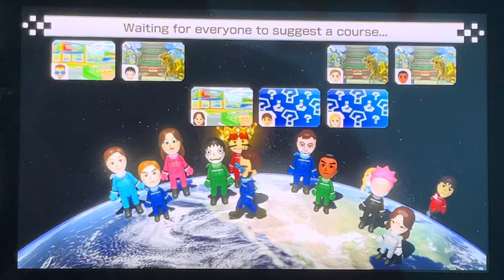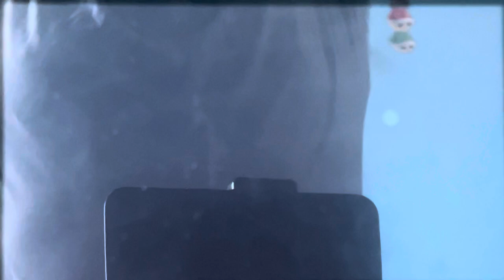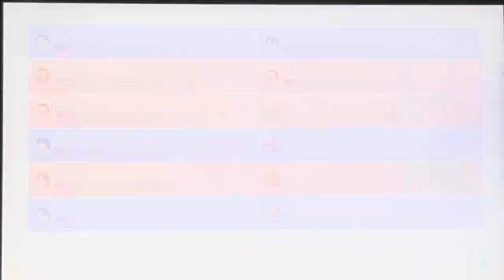Mario Kart 8 Deluxe: Online Battle Episode 4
It is been 2 months that I haven’t done some Online Battle Modes on Mario Kart 8 Deluxe. I apologized that you guys didn’t get any received some Mario Kart 8 Deluxe Online Battle. Because I was busy. So for now, I made another episode for you guys. Here’s the link from previous video right here.

Samurai Nicho & I decided to do some Online Battle. I did stop any other opponents to collecting a lot of coins, or a lot of ballons. During the Renegade Roundup, I was a “Dodge the law”, I was almost about to get unlucky by to get sucked at it, But some other team opened the cell. Before the battle ended, Me & the other team almost about to get caught by piranhas.

During the shine thief, I was almost about to win. It was at 4 seconds for a countdown because some other player hit me with a fire bar. It did go well that I win by getting in 2nd Place for 15 points that I was almost about to win.

So yeah, that’s how Samurai Nicho & I did Mario Kart 8 Deluxe Online Battle today. Next time, I will still make more Online Battle Episodes for Mario Kart 8 Deluxe as soon as possible whether I’m not busy.

Racers:
FunkyGamer (ME!)
ニコラス   ポー (Samurai Nicho)
Froggy
yuji
Kaitlyn
Schaferini
Player
Josh
Saisha:›3
WOLF11butt
Player
Nick 178
cival capt
liz
Player
mackenzie
mackenzie
DaNinji
Jero
dad
Valerie
invisible6

1st Round: GCN Luigi's Mansion
2nd Round: Dragon Palace
3rd Round: Lunar Colony
4th Round: Urchin Underpass
5th Round: GCN Luigi's Mansion